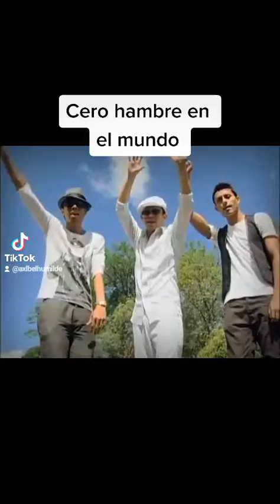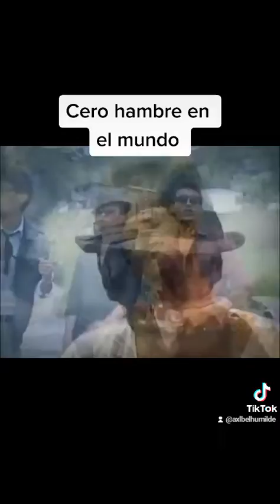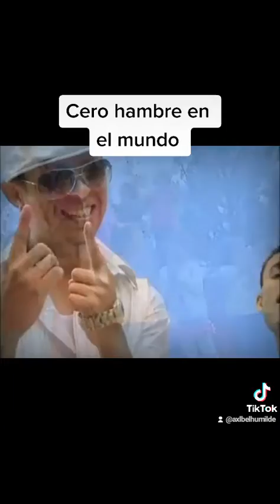Honduras, cero hambre